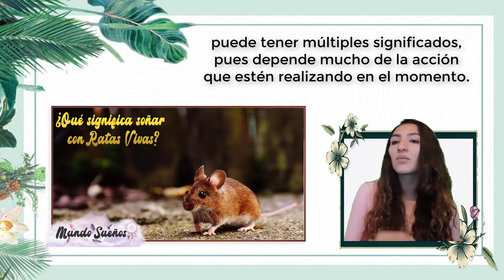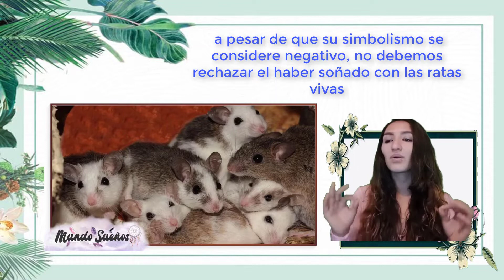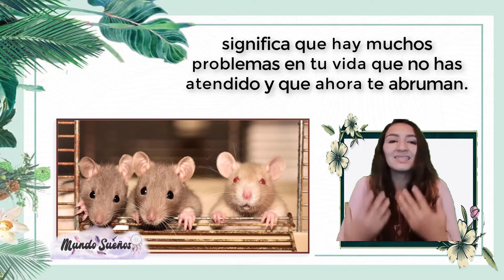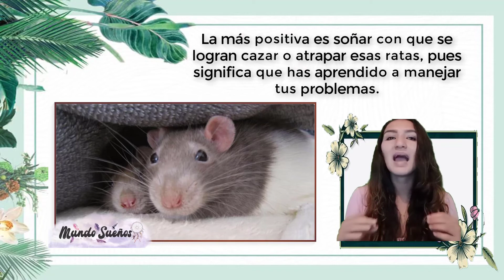SOÑAR 😴 CON RATAS VIVAS 😮 QUÉ SIGNIFICA SOÑAR CON RATAS VIVAS 🐀 QUE TE MUERDEN O TE PERSIGUEN 😱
Conoce el significado de soñar con ratas vivas, este sueño puede tener múltiples significados, pues depende mucho de la acción que estén realizando en el momento. En este video encontrarás toda la interpretación y que significa.